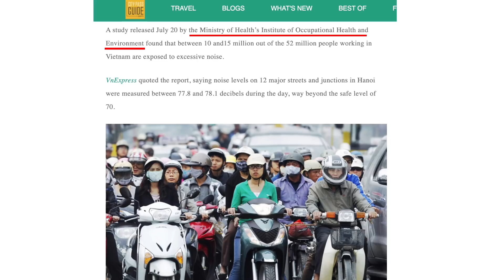Why You Should NOT move to Vietnam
If you have followed me for a while, you know I love sharing positive things about Vietnam. However, I don't want to just sugarcoat my country because that’s not how it works. No country is perfect, and Vietnam is still a developing country that has a lot of ongoing problems. So I decided to make this video to address some of the issues that foreigners complain the most about when living in Vietnam. Hopefully, I can manage your expectations before you decide to move to Vietnam and just later realized that Vietnam was not for you